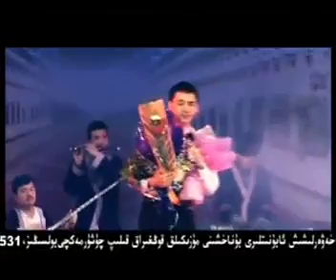Уйгурская песня "Кашкар кизи"